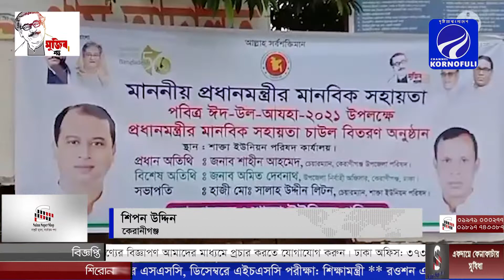কেরানীগঞ্জে করোনায় ক্ষতিগ্রস্থ মানুষের মাঝে বিজিএফ এর চাল বিতরন